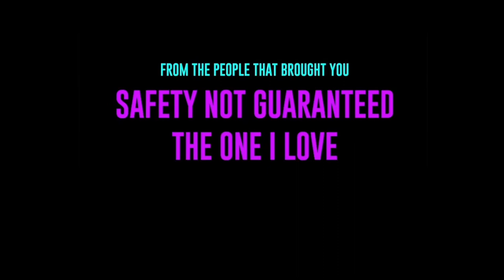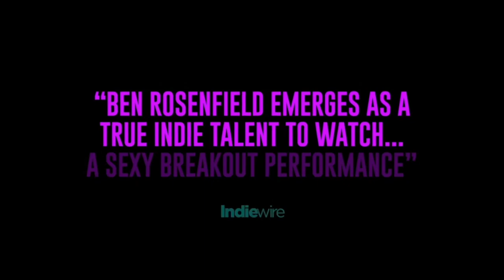Zgoflix 6 YERES - Film Trailer HD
About the Movie A young couple in their early 20s, Dan and Melanie, have known each other since childhood. Now their 6-year romantic relationship is put to the test when Dan receives an attractive job offer from the record label with whom he interns, and he must choose between a move forward and a future with Mel. Growth and temptation happen – but will their relationship remain part of their future?